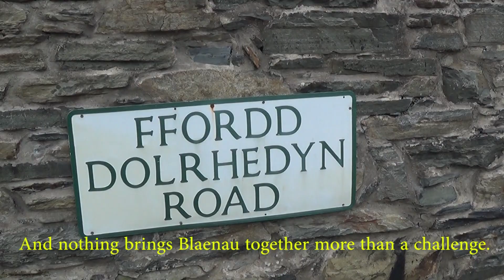Allt Dolrhedyn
Ydi Dolrhedyn yn cystadleuaeth i Record y Byd o'r allt mwyaf serth y byd? Mae ambell un o'r FRO yn meddwl ei bod. Aeth BROcast i ddal fyny gyd Cllr Annwen Daniels ac Sion o Radio Cymru i weld eu barn nhw ar y mater.

Is Dolrhedyn a contender for the World Record for the World's steepest hill? Some of the BRO community think so... BROcast caught up with Cllr Annwen Daniels and Sion from Radio Cymru to see what are their opinions on the matter.